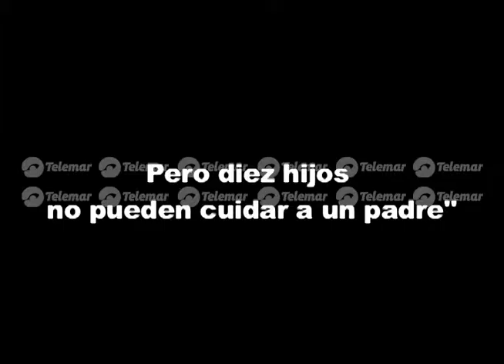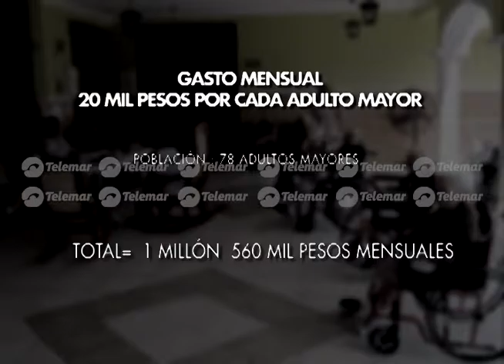Ante vulnerabilidad del Adulto Mayor, CAIM brinda servicio “La alegría de vivir”